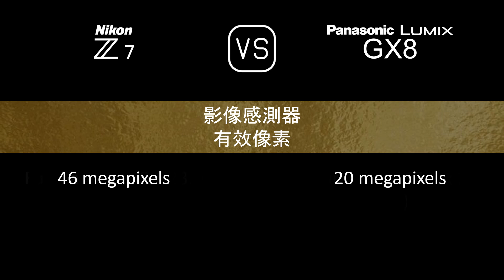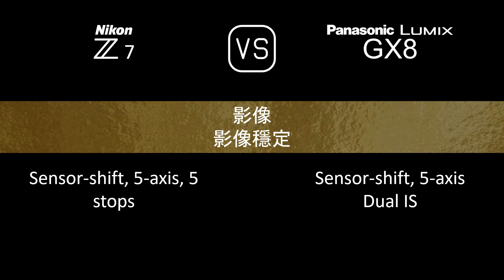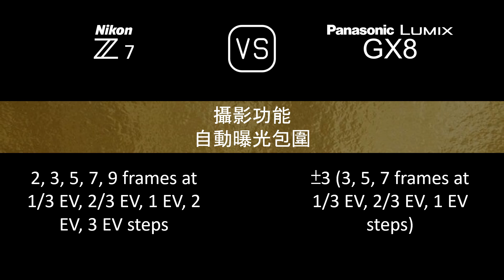Nikon Z7 與 Panasonic Lumix GX8 的規格比較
本片是 Nikon Z7 與 Panasonic Lumix GX8 的功能概述和規格比較 (comparison of specifications)，希望對您有所啟發。感謝您的支持。

00:24 推出
00:32 機身
00:41 影像感測器
01:05 影像
01:21 光學與對焦
01:50 屏幕
02:10 取景器
02:26 攝影功能
03:27 錄像功能
03:43 儲存
03:47 連接性
04:16 物理特性
04:36 雜項